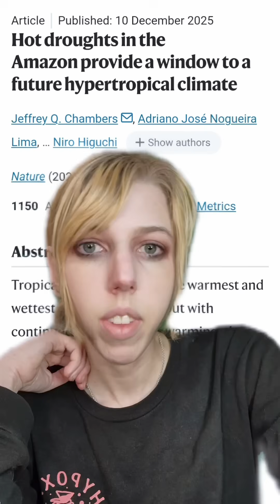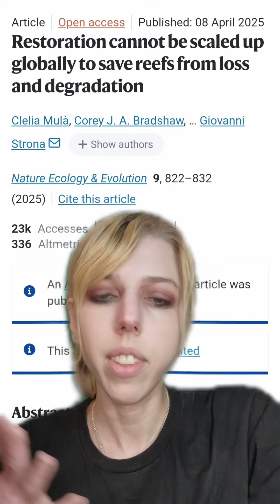A Climate We Haven't Seen For 15 Million Years: It's That Bad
Hot droughts in the Amazon provide a window to a future hypertropical climate

Misinformation is an inevitable biological reality across nature, researchers argue

Restoration cannot be scaled up globally to save reefs from loss and degradation

The first ice-free day in the Arctic Ocean could occur before 2030